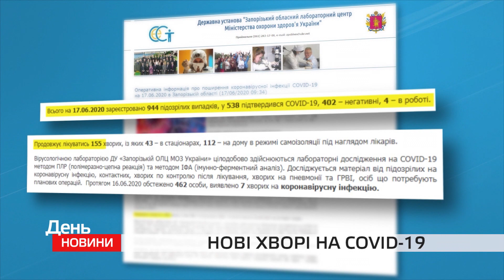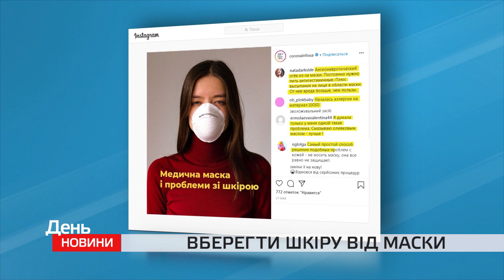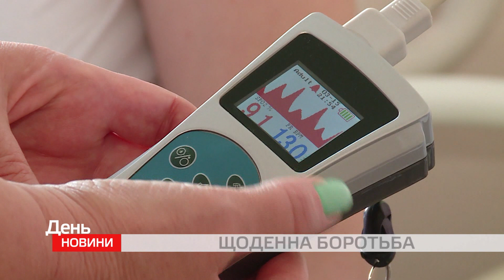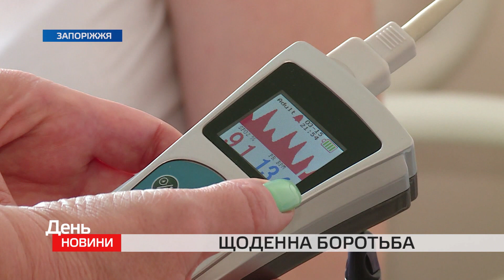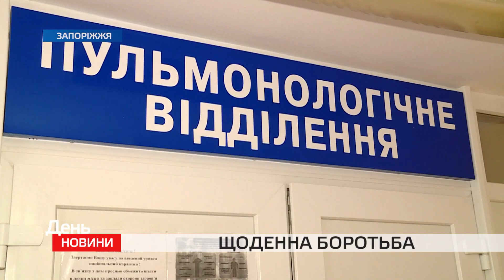День. Новини TV5. Випуск 17-00 за 17.06.2020